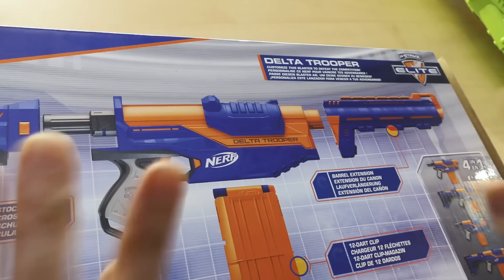Nerf SMORGASBORD - Mikeius Unboxing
Όχι ένα, ούτε 2 αλλα 4 νέα Nerf δοκιμάζει ο Mikeius σε αυτό το επεισόδιο.